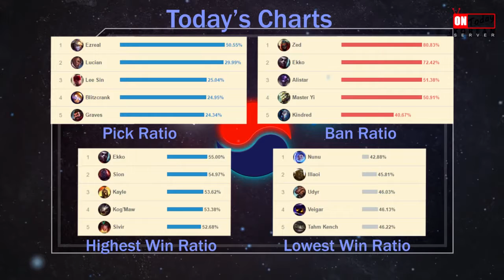Definitely Not Today Montage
Meanwhile Karma is in every game, beware!!

Pro Players:

Jin Air SoHwan
KDM Roach
LGN MaRin
C9 Rush
KDM Edge
CJ MadLife
Jin Air Kuzan
ROX GorillA
Afreeca SangYoon
GG Move
Jin Air Tracee
SKT T1 Wolf
SBENU SaSin
SBENU Nuclear